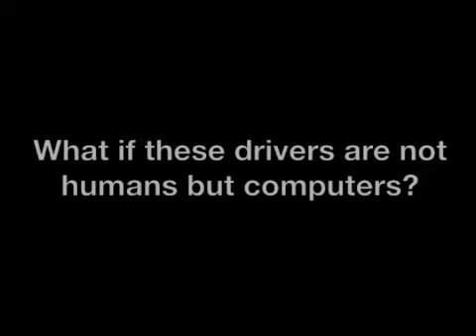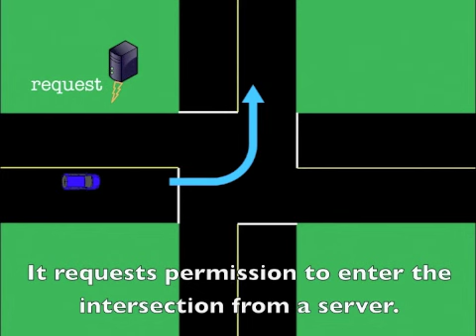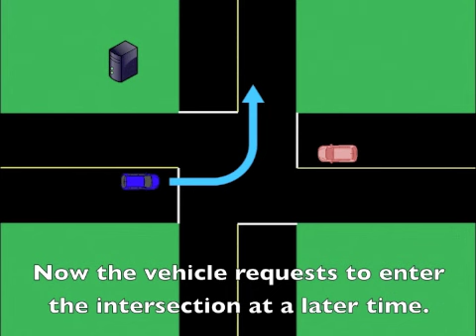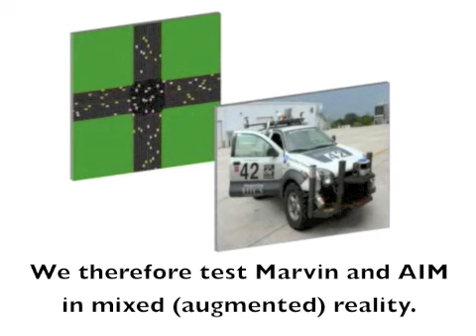Autonomous Intersection Management: Traffic Control for the Future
Autonomous Intersection Management (AIM) is a new intersection control protocol that exploits autonomous vehicles' extraordinary capabilities of control, sensing, and communication to make traffic management at intersections much more efficient than traditional control mechanisms such as traffic signals and stop signs. This video illustrates the principle behind this new traffic control protocol and demonstrates its potential using Marvin, the autonomous vehicle developed at the University of Texas at Austin.